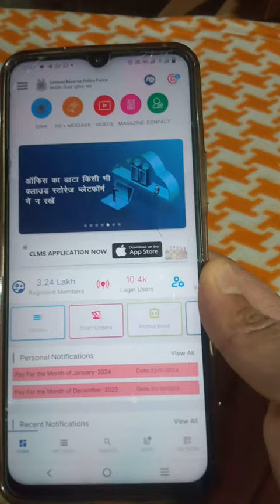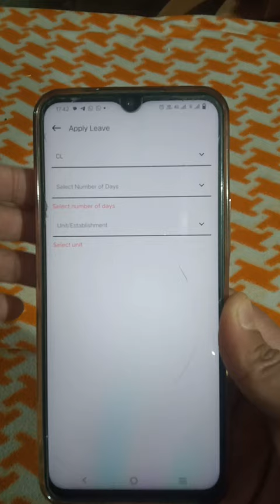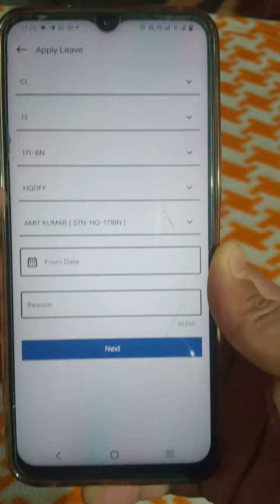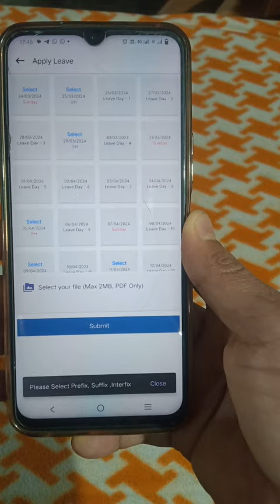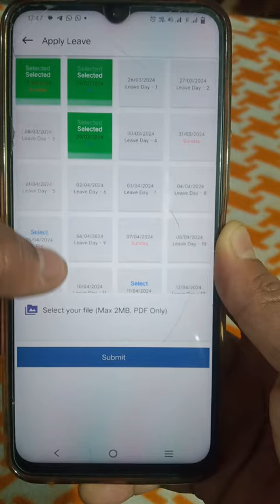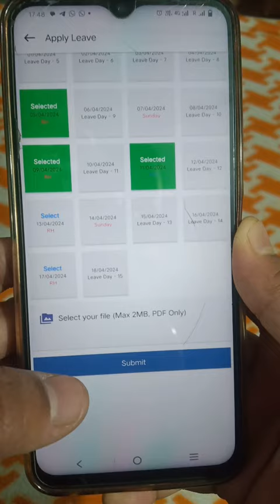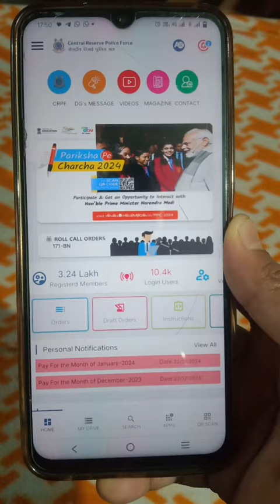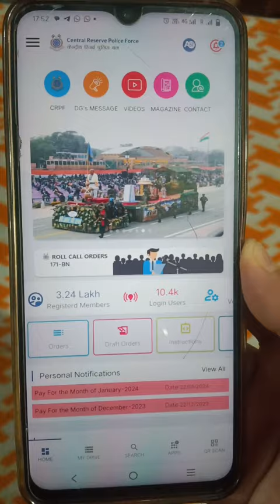Crpf sambhav e leave apply|How to apply crpf sambhav e leave|Crpf sambhav app e leave kaise kare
Crpf sambhav app e leave kaise kare

Thankyou